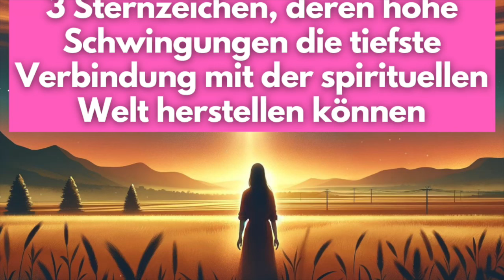Top 3 Sternzeichen: Ihre hohen Schwingungen und tiefe spirituelle Verbindung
🌌 3 Sternzeichen, deren hohe Schwingungen die tiefste Verbindung mit der spirituellen Welt herstellen können 🌌

00:00 Einleitung
00:49 Sternzeichen 1
02:44 Sternzeichen 2
04:42 Sternzeichen 3
06:36 Fazit

Willkommen auf unserem Kanal! In diesem Video erfährst du, welche drei Sternzeichen eine besondere spirituelle Verbindung haben und wie ihre hohen Schwingungen ihnen helfen, tiefe Einsichten und spirituelle Erlebnisse zu erfahren. 🌟

Themen dieses Videos:

Fische – Die mystischen Träumer und ihre intuitive Gabe.
Skorpion – Die geheimnisvollen Transformatoren und ihre transformative Kraft.
Wassermann – Die visionären Erneuerer und ihr kreativer Geist.
Was du lernen wirst:

Wie Fische ihre Träume und Intuition nutzen, um spirituelle Botschaften zu empfangen.
Die transformative Kraft der Skorpione und ihre Affinität zur Mystik.
Die visionären Fähigkeiten der Wassermänner und ihre Verbindung zum Kollektivbewusstsein.
Warum du dieses Video anschauen solltest:

Du interessierst dich für Astrologie und möchtest mehr über die spirituelle Seite der Sternzeichen erfahren.
Du suchst nach Wegen, deine eigene spirituelle Praxis zu vertiefen und zu bereichern.
Du möchtest verstehen, wie du deine astrologischen Eigenschaften nutzen kannst, um eine tiefere Verbindung zur spirituellen Welt herzustellen.

Hinterlasse uns gerne einen Kommentar und teile deine eigenen Erfahrungen mit der spirituellen Welt und den Sternzeichen. Wir freuen uns auf den Austausch mit dir!